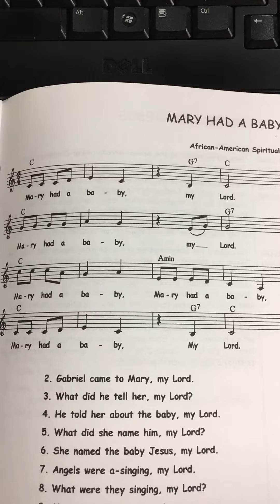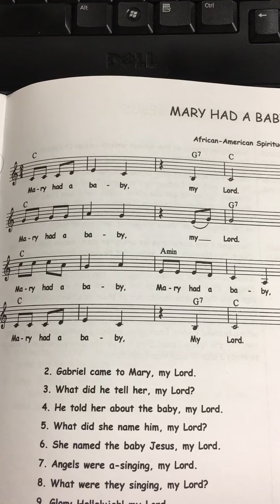Mary Had a Baby-St. Mary Livonia